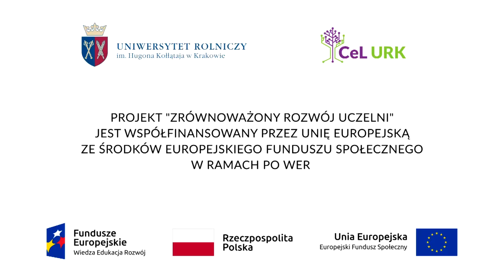Konie Huculskie – Regietów (spot)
Film wykonano w ramach projektu "Zrównoważony Rozwój Uczelni" współfinansowanego przez Unię Europejską ze środków Europejskiego Funduszu Społecznego (PO WER). Projekt jest realizowany przez Centrum e-Learningu Uniwersytetu Rolniczego im. Hugona Kołłątaja w Krakowie.